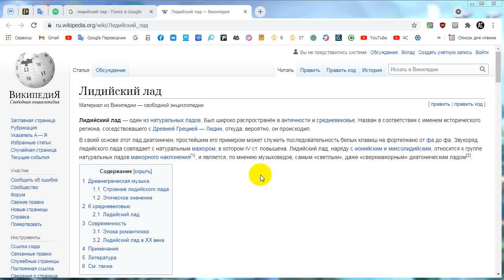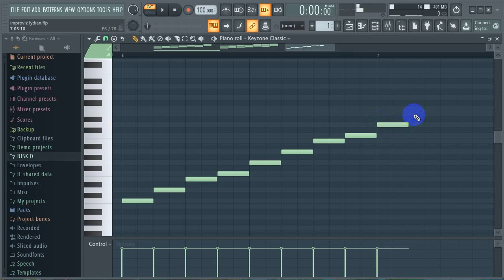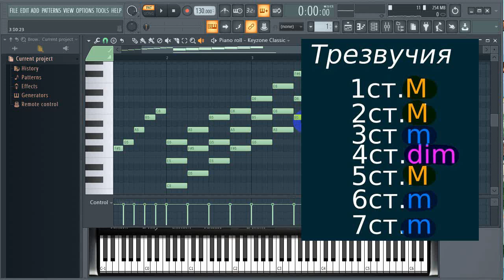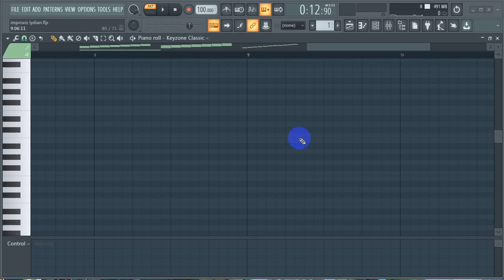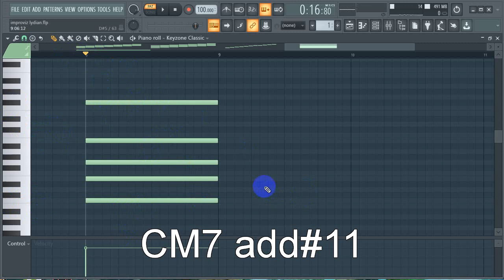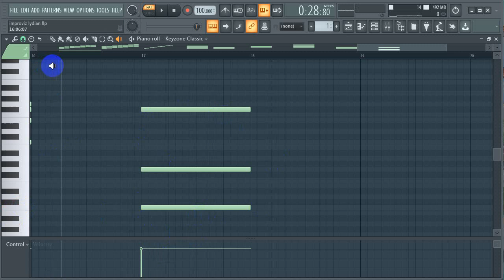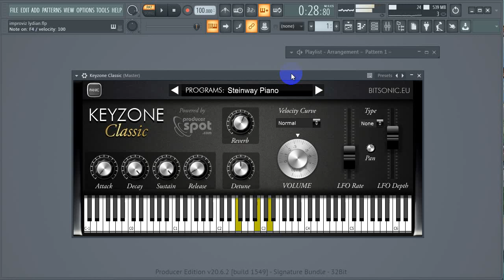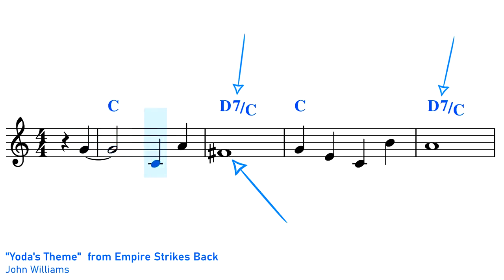Секреты лидийского лада, Что такое лидийский аккорд,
В этом видео вы узнаете что такое лидийский_лад, как его построить, какие аккорды строятся на ступенях лидийского лада, услышите пару примеров импровизации в лидийском ладе а также услышите
несколько примеров использования
лидийского лада в музыкальных
произведениях

00:00 Вступление
00:54 Как построить лидийский лад
07:31 Аккорды лидийского лада, гармонизация
09:08 Любимые аккорды Джона Уильямса
11:01 Септаккорды лидийского лада
12:59 Лидийский аккорд, как использовать
17:05 Как написать музыку в лидийском ладу
18:19 Импровизация в лидийском ладу
22:16 Примеры использования лидийского лада
22:42 Заключение

Payeer:           P5889674
BTC:                1Pebn5BxckoeC1EgectyceuWd36ZUZ5ru8
BCH:               1H2c4L6gtda9ZRCpCtV6UruTaB9dFc5Ag
LTC:                 MPAM96VrWTjwaK8GmKbr1SsJdKi4Jt34oG
DASH:             XhjBA4SNMxbGeha41vL8qCYibLK8hnu6QL
TRX:                TCzRhDnZhLxPKwkZ2sReavBjyLng9yXY3v
Doge:              DGDKVmeD3jZTPihRjpFPggCtbeHkmbjJFc
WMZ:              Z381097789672